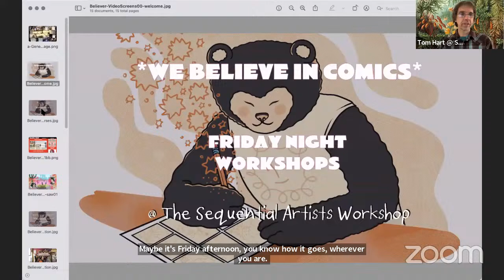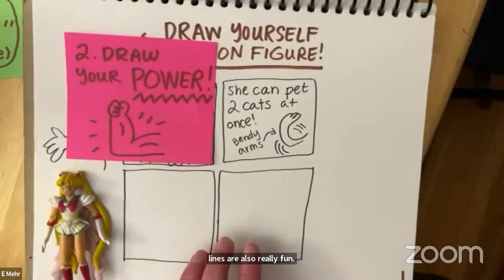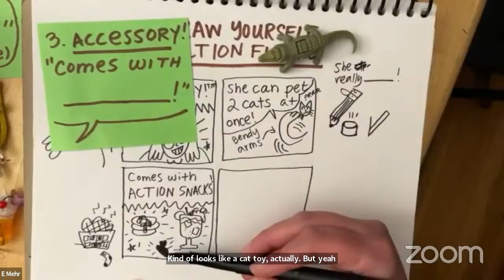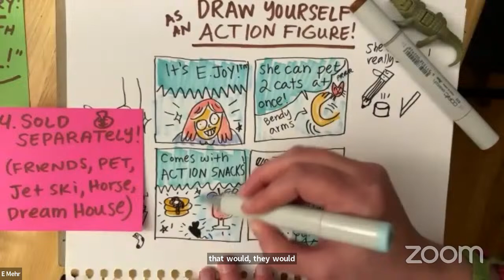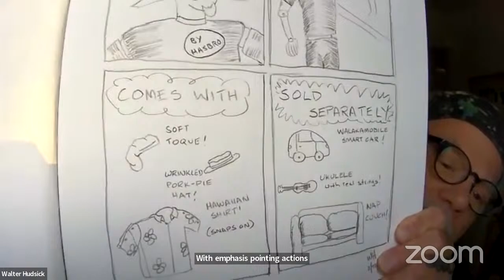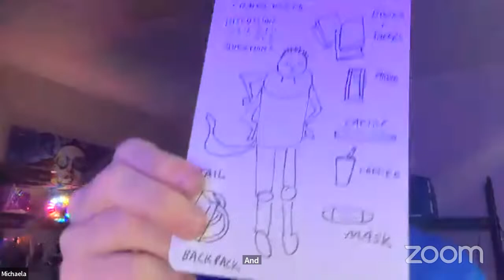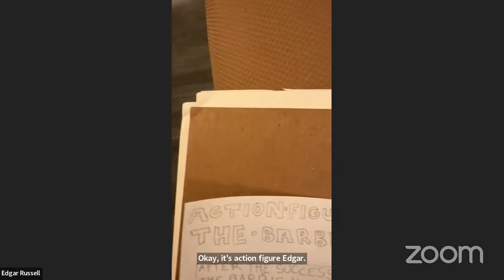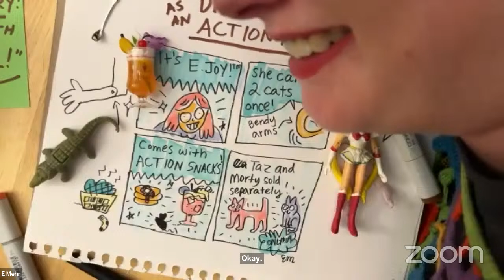Draw Yourself as an Action Figure with E Joy Mehr - SAW Free Friday Night Comics Workshop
We had lots of fun drawing ourselves as action figures in this comics workshop led by E Joy Mehr!

And come check out some comics made during this workshop on our webcomics platform, SEE SAW COMICS,

💬ONLINE COURSES

💬COMMUNITY REMINDERS

You can find video archives of these workshops here: ➡️➡️

You can also join hundreds of people sharing their work at our free members site ➡️➡️